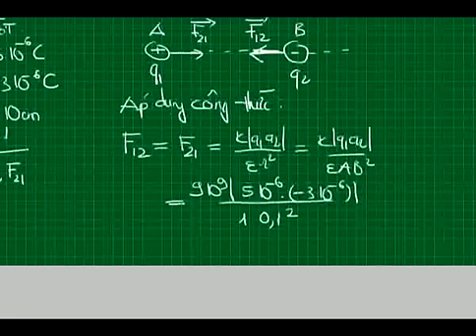Vật lí 11 dạng 1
Video thử nghiệm.
Hướng dẫn giải bài tập dạng 1 qua video.
Mong phản hồi.